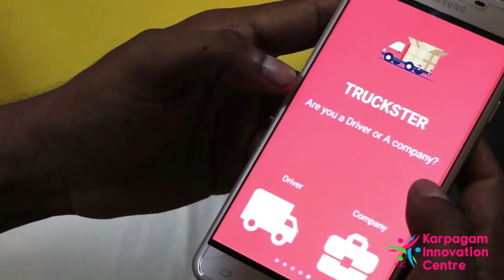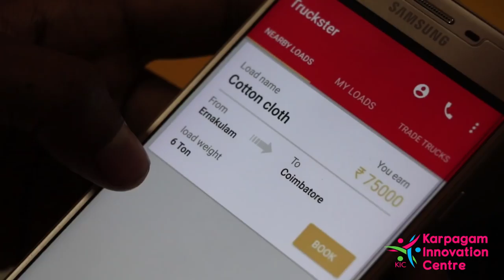incredibleKCE Team Truckster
Truckster is an app to solve the problem in the logistics build from Kapagam college of engineering Download